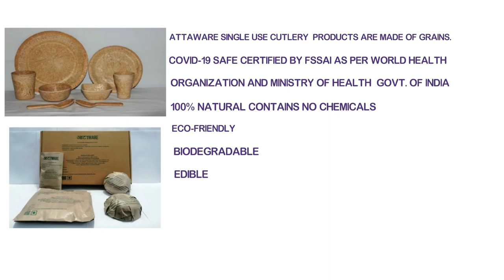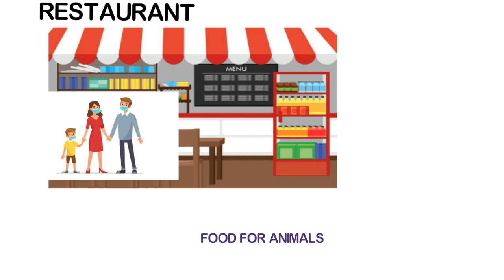Resturant promotion white board video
It is a white board video of resturant promotion with corona precautions.  Each frame is visualised in eye catchy manner.